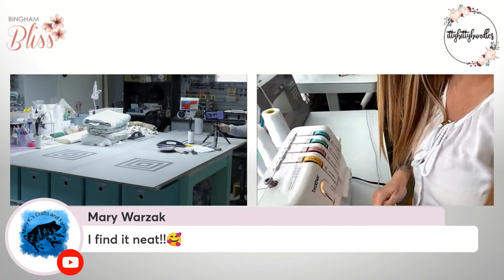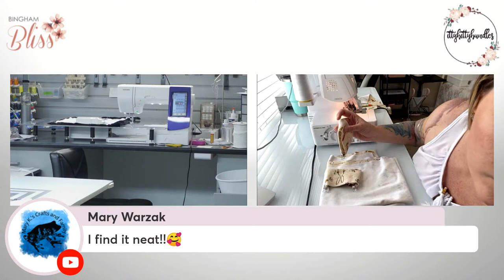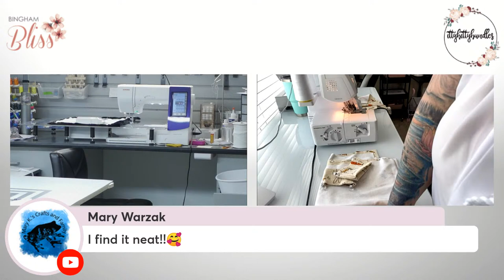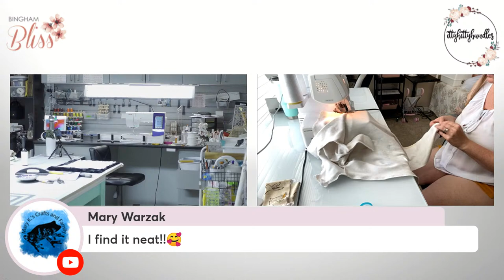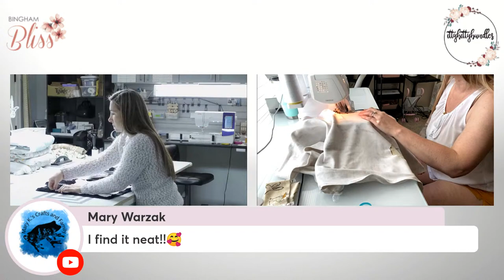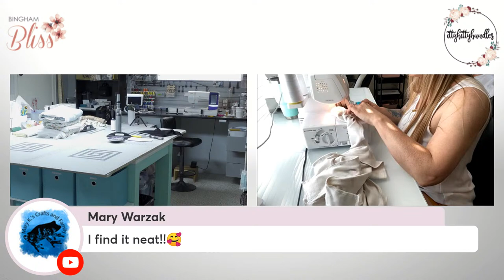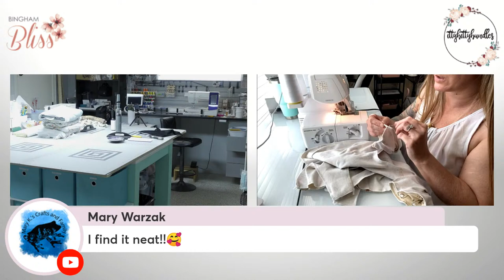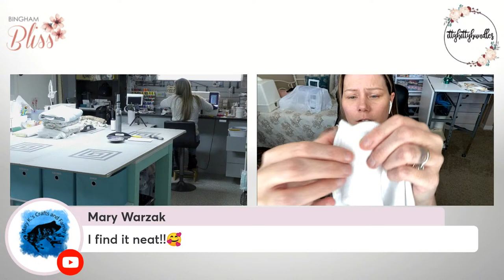Work LIVE with Guest Sandra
Heat Press
Brother Standard Sewing Machine
Brother Cover Stitch Machine
Brother Serger Machine
MUNBYN Thermal Printer
Heat and Bond LITE
Tender Touch
Shipping Labels for MUNBYN
Shipping Labels without Thermal Printer
Hard Drive
PUL Waterproof Liner for Nursing Pads
Kam Snaps
Sewing Clips
Sewing Clips
Hem Tape For Skirts
Wall Mounted Thread Rack
Wall Mounted Vinyl Storage Rack
Magnetic Hooks for Mighty Hoops
4 LB Weight for Patterns
Large Vinyl Roll Organizer
Teflon Sheets
6”x9” Poly Mailers
8”x10” Poly Mailers
10”x13” THANK YOU Poly Mailers
DO NOT BEND Stickers
Spray Adhesive
Under Counter Shelf
Magna Glide Bobbins for MULTI-NEEDLE
Vinyl Invoice Holder
Pocket Sleeves for Invoices
Wool Ironing Mat
Fusible Mesh Stabilizer
Tender Touch: https
Tender Touch By The Bolt
Water Soluble Stabilizer
2 Tier Letter-Tray
Handheld Vacuum
Tape Dispenser
Clear Vinyl for Making Templates
Upper Platten
Lower Platten

As Always...

Amber